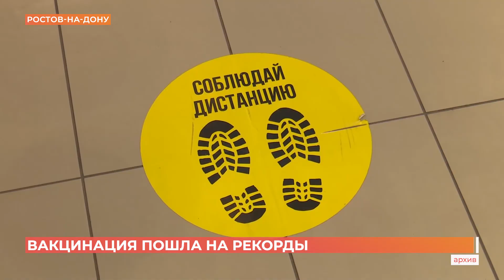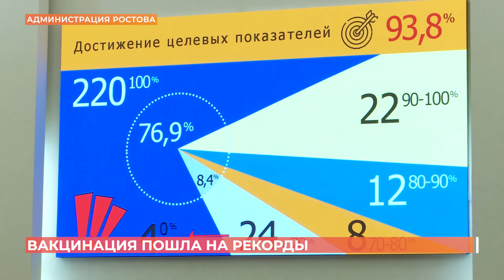4 тысячи человек за сутки: рекорд по вакцинации зафиксирован накануне в Ростове